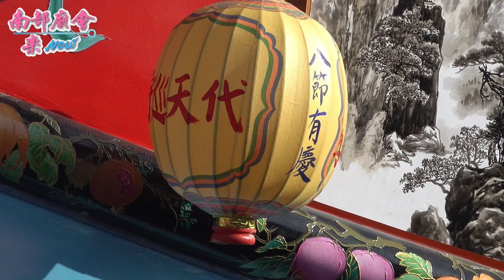12/20（日）【睽違18年的盛會|全台第3大艘王船熱鬧出廠|市長陳其邁開光點眼】高雄 茄萣白沙崙萬福宮 建醮五朝王醮大典王船出廠